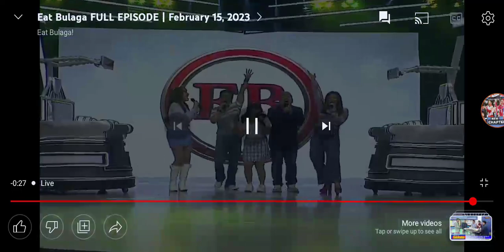Eat Bulaga! LIVE 2 15, 2023: Malipayong Miyerkules nga Pangarap ni Carren Eistrup at Miles Ocampo